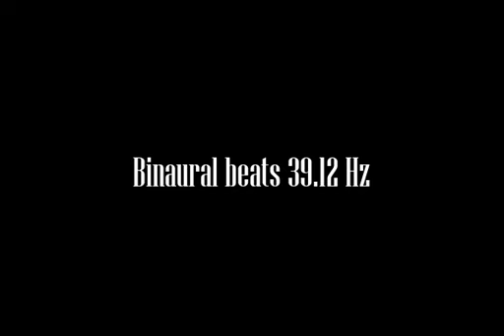binaural beats 39 12hz